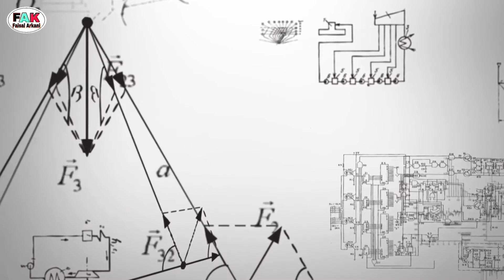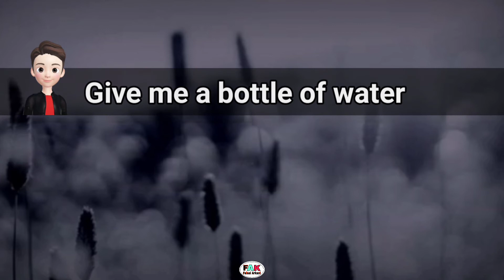VIDEO No 51 |Short Conversation| Spoken English in Rohingya